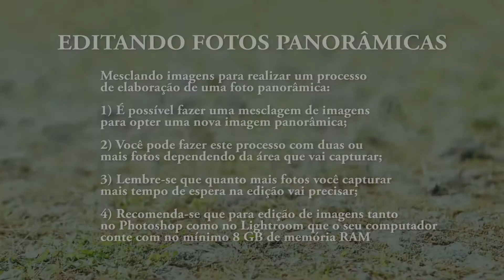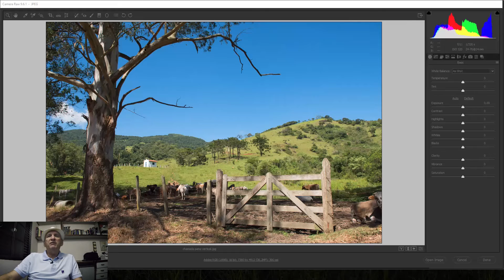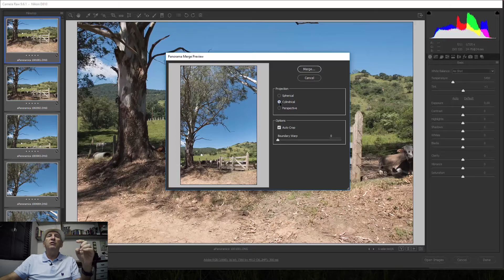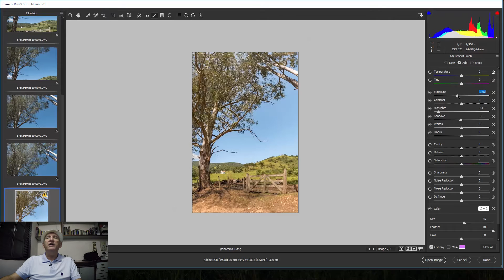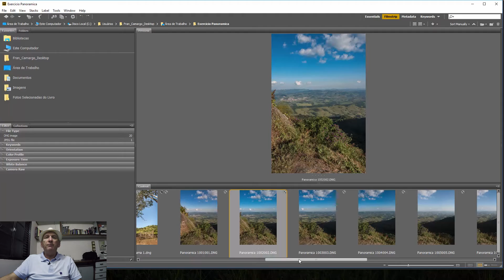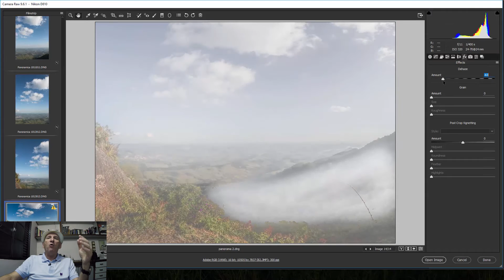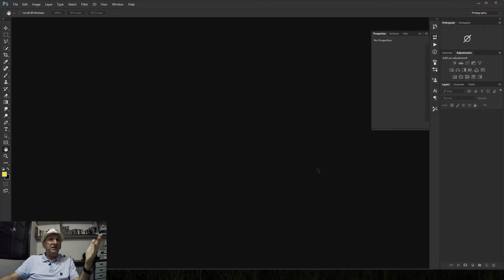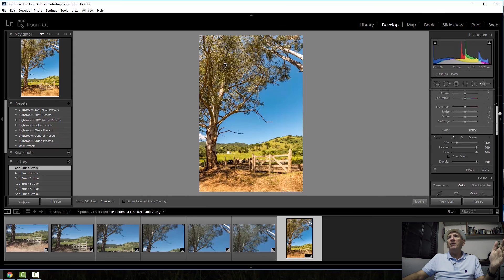Processo de Edição de Fotos Panorâmicas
Primeiro Fran Camargo abordou a edição em HDR, depois foi a vez do vídeo mostrando como obter mais Nitidez as imagens. Agoro o novo vídeo vai mostrar a edição em Panorâmica tanto no Photoshop como no Lightroom. A linguagem é simples e direta para que todos possam entender com facilidade.